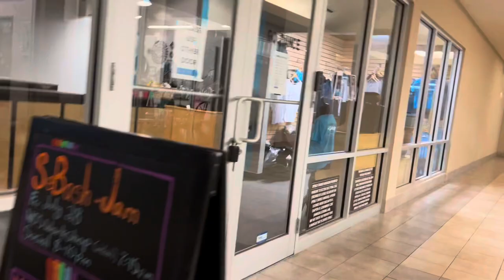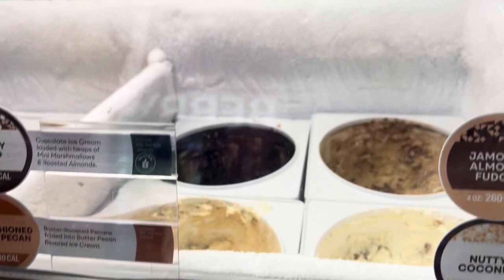kid's haircut 💇‍♀️ |ice skating and ice cream 🍦 haircut icecream salon #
welcome to @amercan phupho channel hope you all doing great